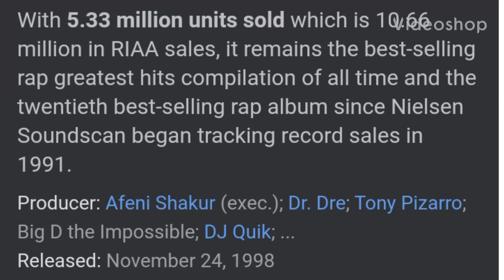The Greatest Rap Greatest Hits Album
2pac